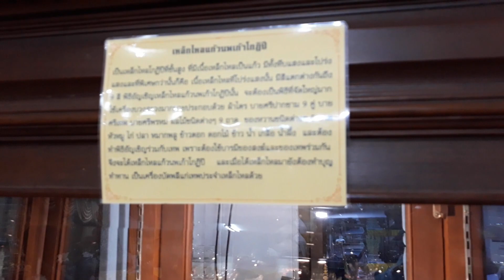เหล็กไหลกดติดตาม & กดกระดิ่ง